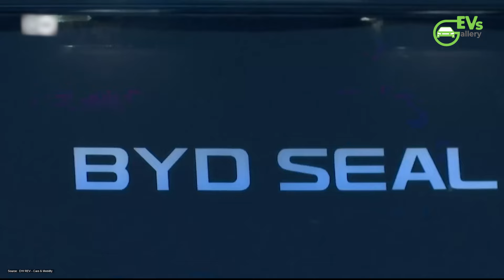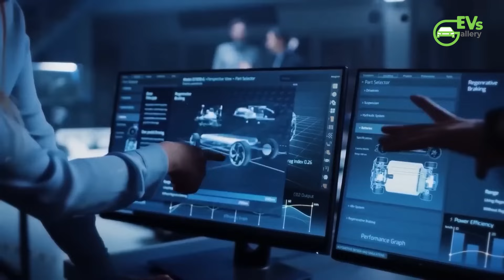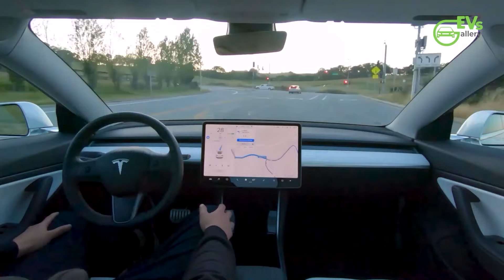BYD's NEV Dominance: A Closer Look at March's Milestone